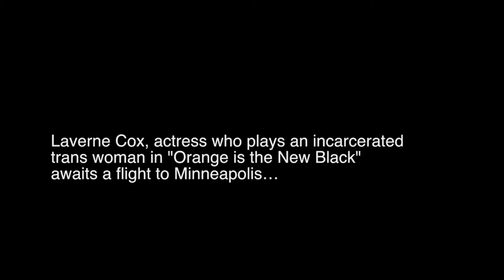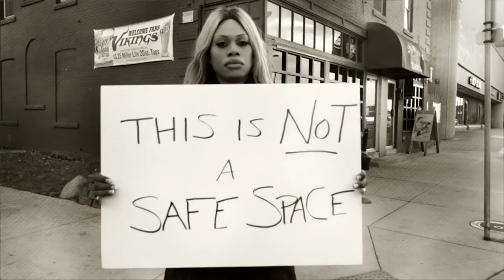Black Excellence Tour San Francisco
Black Excellence Tour w/ CeCe McDonald & Joshua Allen and emcee Aria Sa'id

Cece McDonald and Joshua Allen were in SF for the BXT on November 9th for a post election talk. With so much violence, hatred & terror in the world around us there seems to be no space to speak & organize around issues that face trans, queer & gender non conforming people of color.

SF Bay Area advocates, allies, the Trans Employment Program at the SF LGBT Center is partnering with the BlackExcellenceTour, to fight back against the injustices we face everyday.